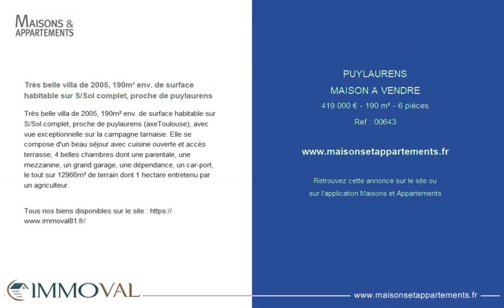PUYLAURENS - MAISON A VENDRE - 419 000 € - 190 m² - 6 pièces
Référence : 00643

Très belle villa de 2005, 190m² env. de surface habitable sur S/Sol complet, proche de puylaurens
Très belle villa de 2005, 190m² env. de surface habitable sur S/Sol complet, proche de puylaurens (axeToulouse), avec vue exceptionnelle sur la campagne tarnaise. Elle se compose d'un beau séjour avec cuisine ouverte et accès terrasse, 4 belles chambres dont une parentale, une mezzanine, un grand garage, une dépendance, un car-port, le tout sur 12966m² de terrain dont 1 hectare entretenu par un agriculteur.

Cette annonce vous est proposée par l'agence IMMOVAL